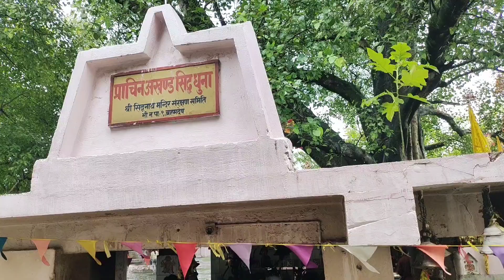Hamne khai dusre Desh me choumeen and chau chau# Nepal # mandir 🙏